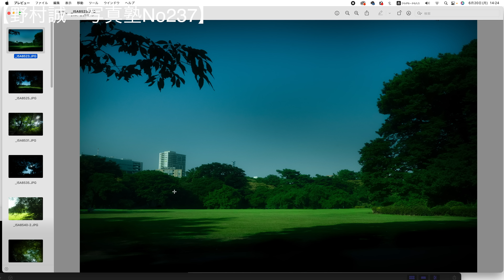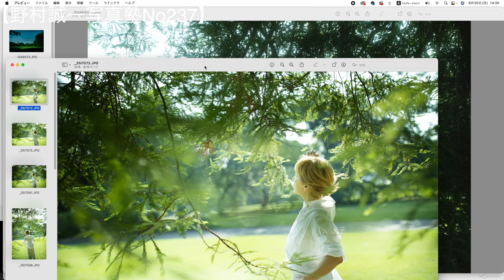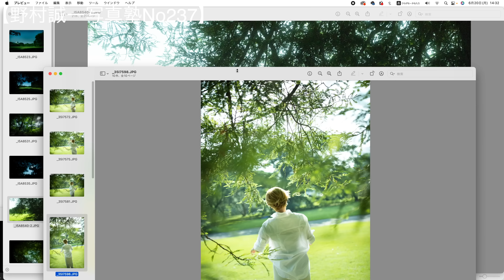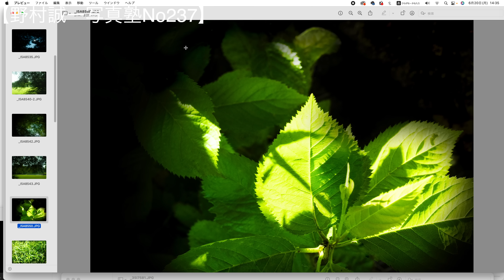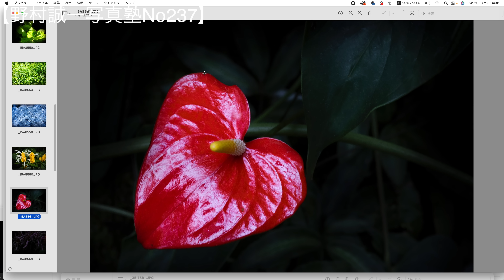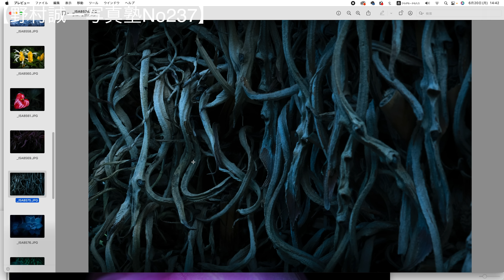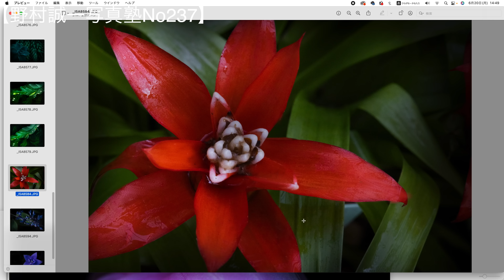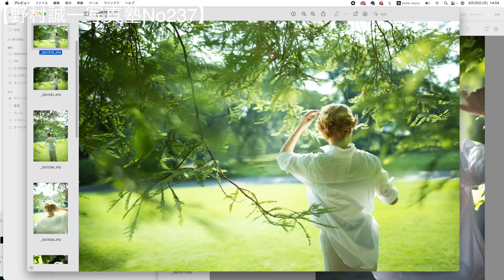【No237】「4K配信」開放で撮る柔らかい光の世界。前回からの家内の作品の後編と、、初心者に解りやすく、、、EFレンズのポトレの素晴らしさを実感した、、、4Kで見ると、、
考え方を変える事で、写真は上手くなる。
最近CANON-1DX Mark IIIを使用してみて、良さを再認識しました。
やはり、CANONのフラッグシップだと思います。
EFレンズの良さを再認識していきましょう。

光をどう操るか、上手くなる秘訣は光です。
、今回は、前回よりもかなり良くなった家内の撮った作例も紹介しています。

そしてメンバーサイト会員が作る初の作品集もすごい人気募集と同時に完売しました。

今ある印刷技術の最先端での作品集となります。
自分でもテストしてもらい、その良さを実感しています。

他の逸札方法も、色々と見て歩き、やはりこれだと確信しての作品集となる事を確信しています。
素晴らしいものに出会った。その印刷技術で作る会員参加の作品集も発売が決定しています。

仕上がりは、最高の豪華印刷描写の本になります。
出来上がったら是非ご覧になって下さい。
参加された方は、この描写を体感して下さい。

自分が銀座ライカ、京都ライカでの初の個展でやるプリントもその方式でやる予定です。
その素晴らしさを、会員メンバーと作る初の試み、その作品集も是非出来上がったら見て下さい。
超豪華な印刷を体感して下さい。

有限会社野村誠一ウイングスジャパン 野村誠一ページ

アメブロ　野村誠一Ameba オフィシャルブログ

400冊以上の写真集 広告 CM 映画監督
---広告
Canon、Panasonic、NTT ONKYO
FUJIFILM、SUNTORY、ASAHI BEER
NESCAFE、PHILIP MORRIS、AXIX